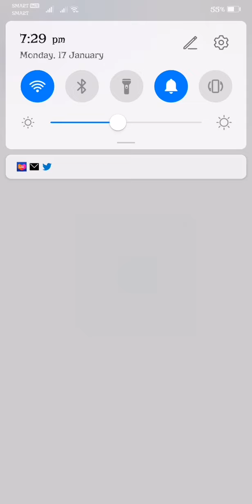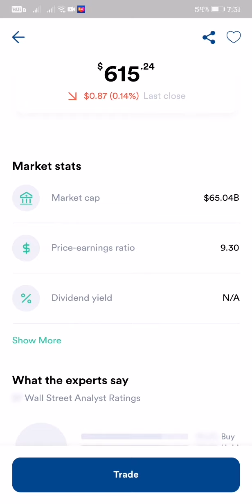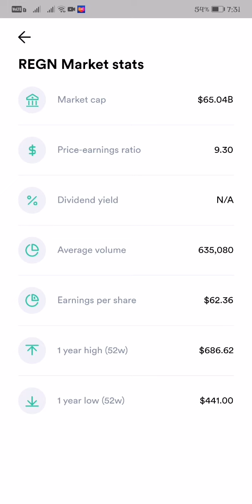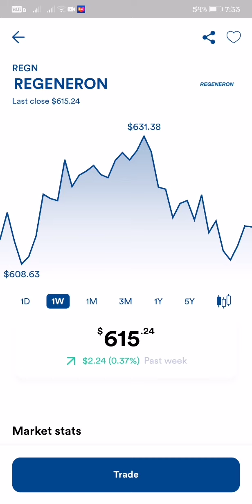$615.24 REGENERON STOCK MARKET TRADING LIVE UPDATE AS OF JANUARY 17, 2022